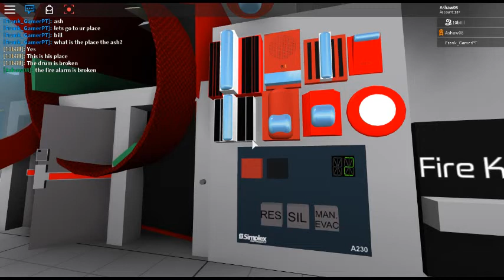fire alarm malfunction